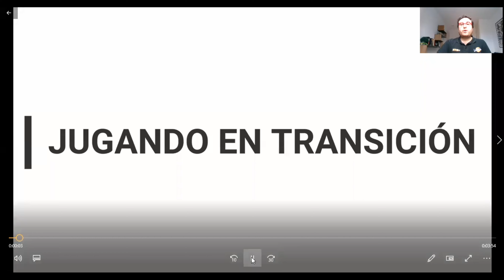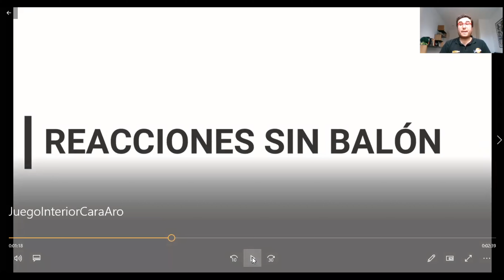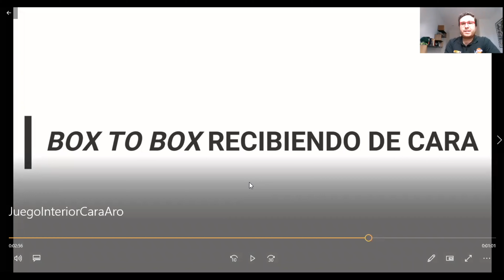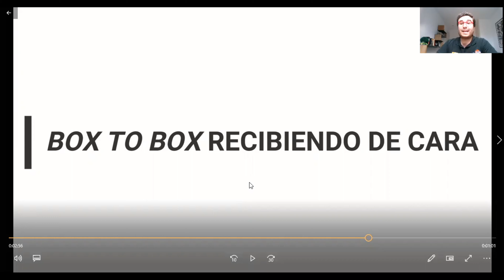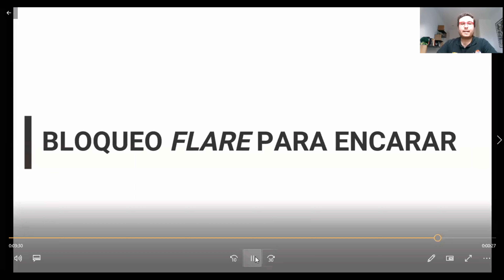Análisis Táctico: JUEGO INTERIOR DE CARA AL ARO.- Por GUiLLERMO FRUTOS (BasketCantera.TV Formación)